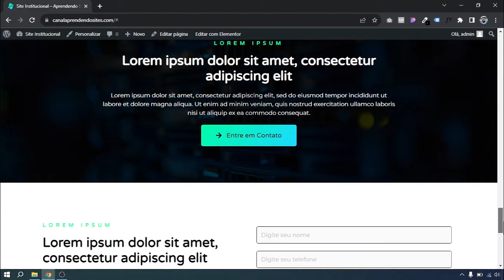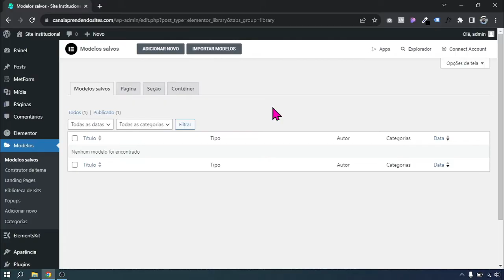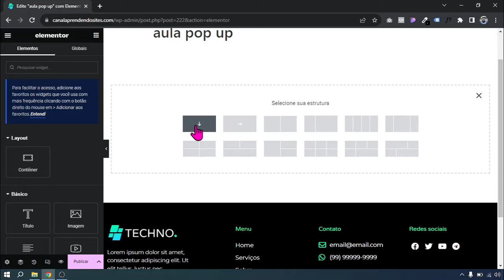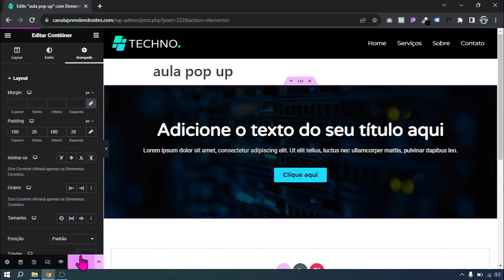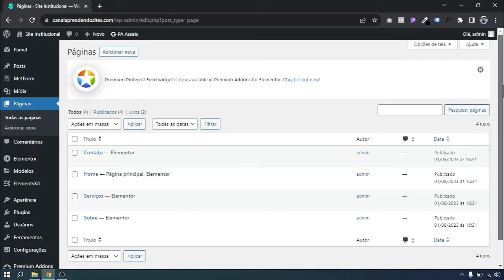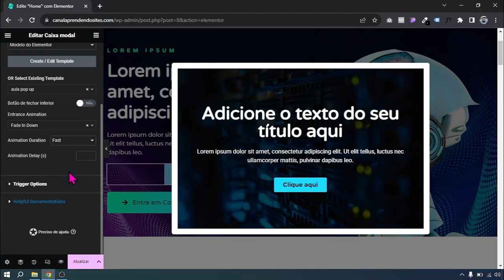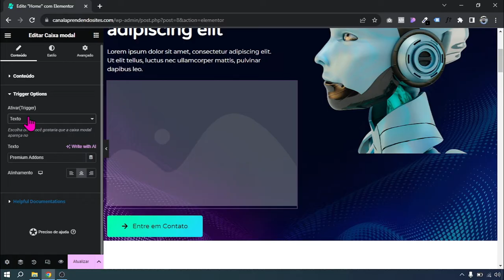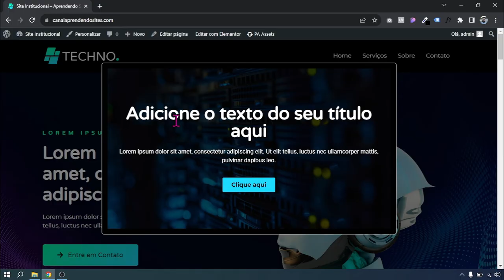Como Criar POP-UP com Elementor FREE - GRÁTIS [Passo a Passo Fácil]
Neste vídeo eu vou te ensinar uma forma bem simples e rápida de você criar Pop-Ups no seu site em WordPress, utilizando apenas a versão free (gratuita) do Elementor.